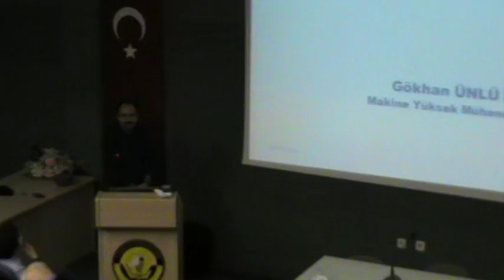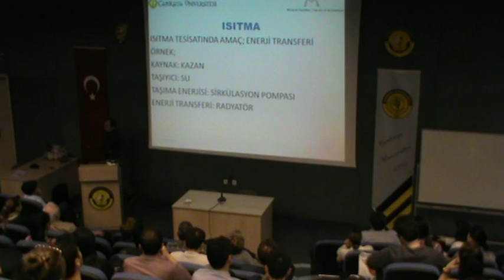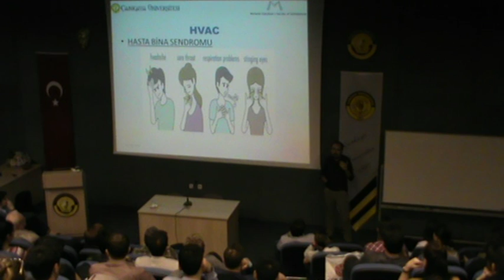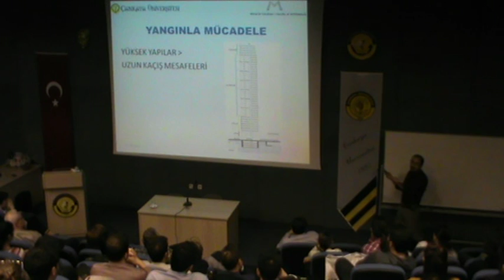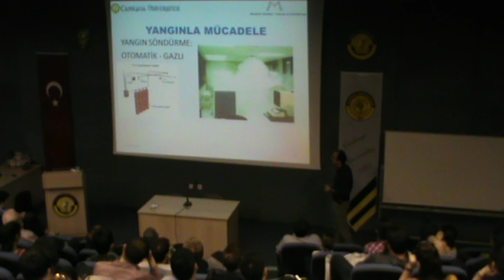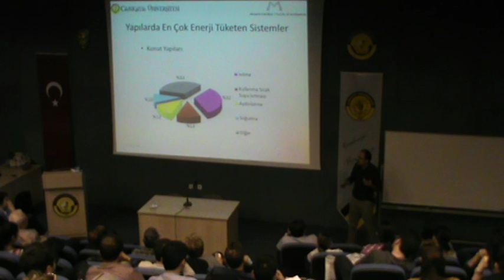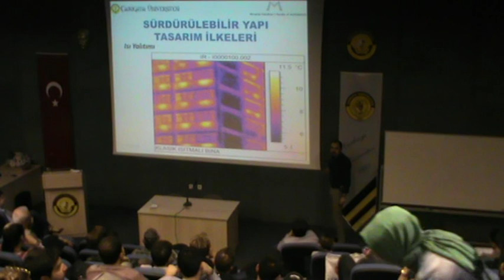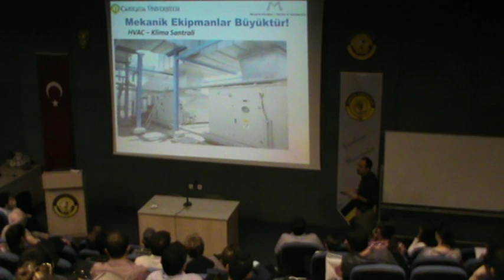07/04/2016 Gökhan Ünlü “Yapıda Mekanik Tesisat ve Mimari Etkileşimleri” -II